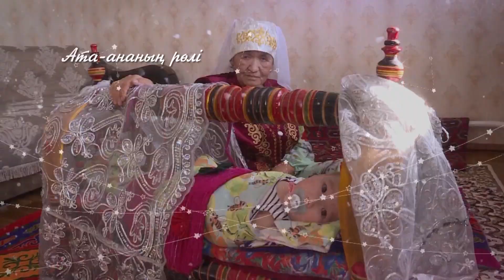"ТАЛ БЕСІК" / 01.09.2021